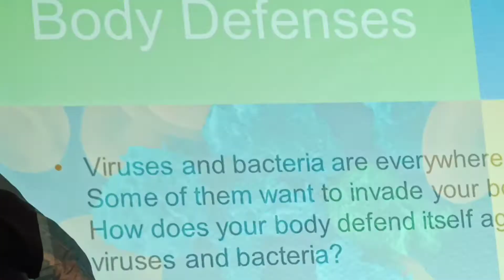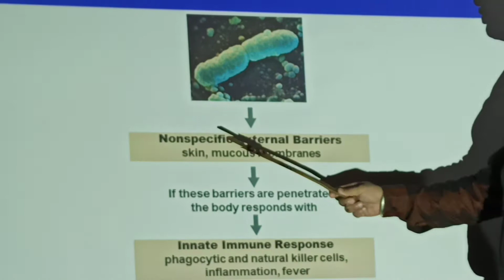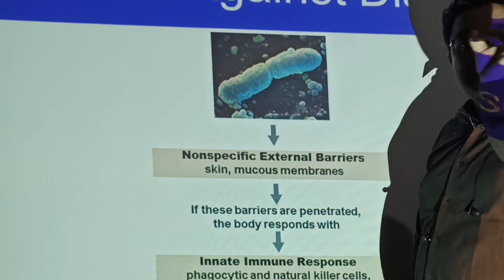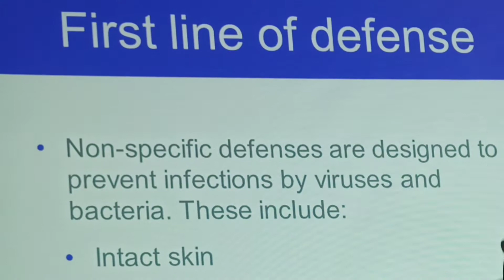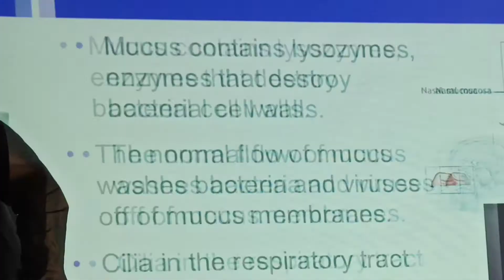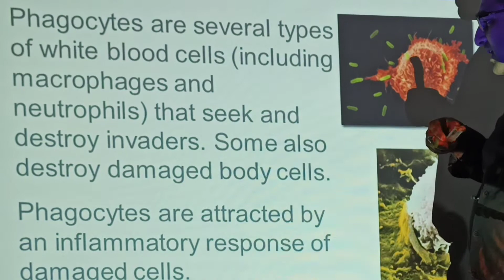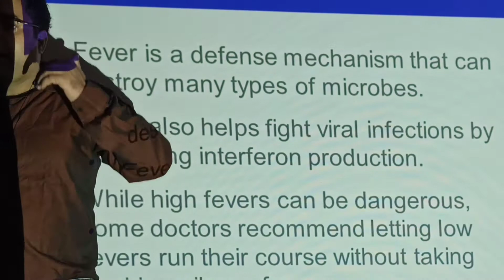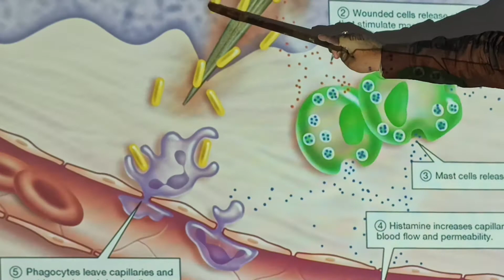Introduction to Immunity Part 1 by Prof.Rajan Sharma